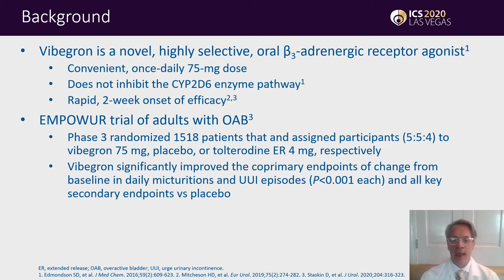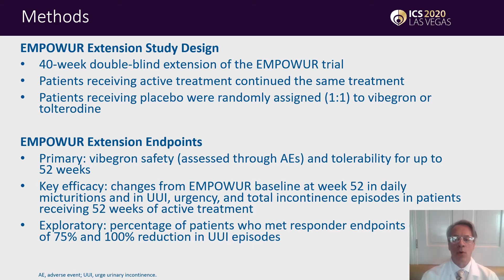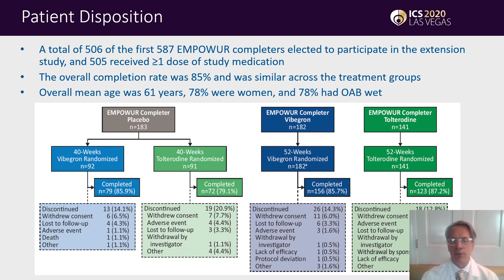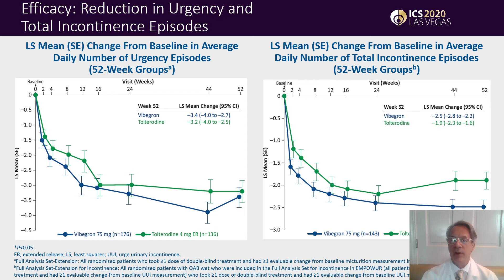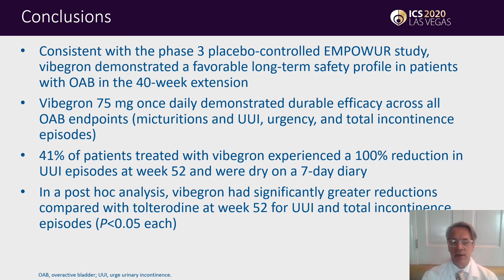#33 Once-Daily Vibegron 75 mg for Overactive Bladder: Double-Blind 52-Week Results From an Exten...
Once-Daily Vibegron 75 mg for Overactive Bladder: Double-Blind 52-Week Results From an Extension Study of the International Phase 3 Trial (EMPOWUR)

Staskin D1, Frankel J2, Varano S3, Shortino D4, Jankowich R4, Mudd Jr P4

1. Tufts University School of Medicine, Boston, MA, 2. Seattle Urology Research Center, Seattle, WA, 3. Clinical Research Consulting, Milford, CT, 4. Urovant Sciences, Irvine, CA

Vibegron is a novel, highly selective, oral, once-daily β3-adrenergic receptor agonist being investigated for overactive bladder (OAB) treatment. In the phase 3 randomized, double-blind, 12-week EMPOWUR trial (N=1518), vibegron 75 mg statistically significantly improved co-primary OAB endpoints of change from baseline to week 12 in average daily number of micturitions and urgency urinary incontinence (UUI) episodes (p0.001 for each) and key secondary endpoints vs placebo; tolterodine extended-release 4 mg was active control. Vibegron tolerability was favorable. Results from the 40-week EMPOWUR extension study are reported.